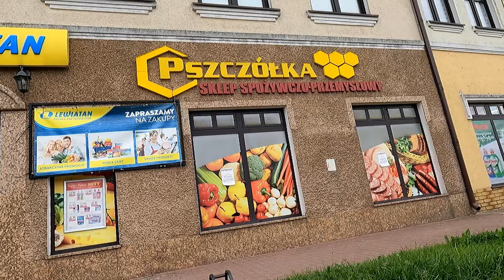Dziennik niecodzienny 19-21.05.2024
Zapraszam na szybki przegląd kolejnych 3 dni wyprawy. Wkrótce "Z kierownicy"🙏🤠

Dziękuję 🙏🤠

Muzyka z aplikacji CapCut.